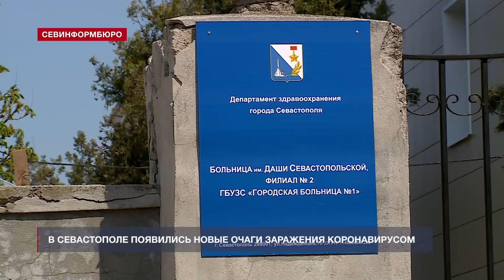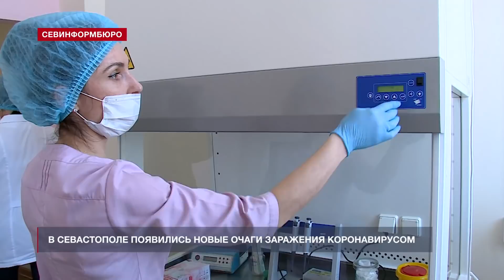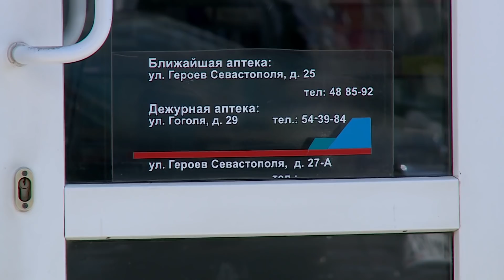Новости Севастополя от «Севинформбюро». Выпуск от 25.04.2020 года (19:00)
Главные новости Севастополя к этому часу:
- В Севастополе появились новые очаги заражения коронавирусом;
- В Крыму коронавирусом заболели ещё 10 человек;
- Развожаев анонсировал ещё один крупный проект в центре Севастополя;
- В Севастополе завершили реконструкцию Большой Морской;
- Севастопольские больницы финансово готовы к борьбе с коронавирусом – Татьяна Гроздова;
- Пост контроля в селе Верхнесадовое перенесли – проехать незамеченными не удастся;
- Владельцы аптек и продуктовых магазинов не платят за свет, прикрываясь пандемией;

- Севастопольцам бесплатно проводят санобработку автомобилей;
- 91-й субботник активистов движения Sevsvalki.net прошёл в условиях карантина.